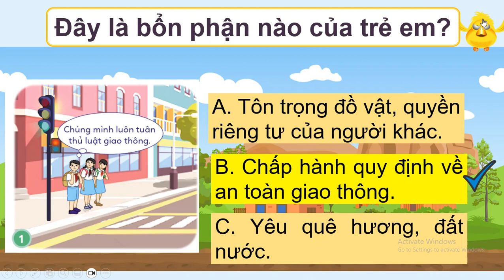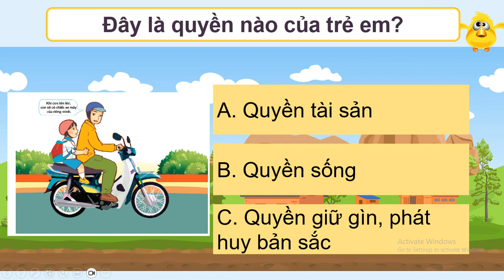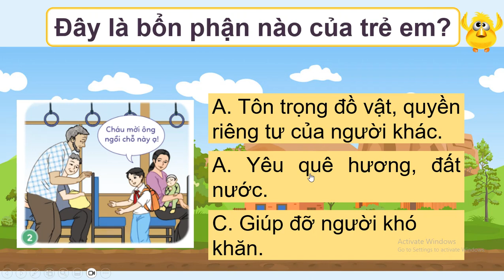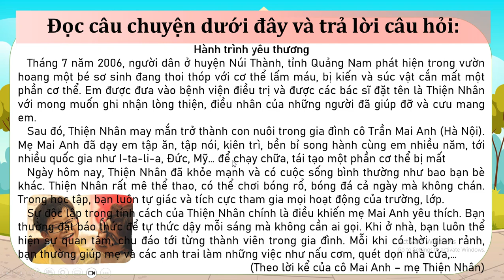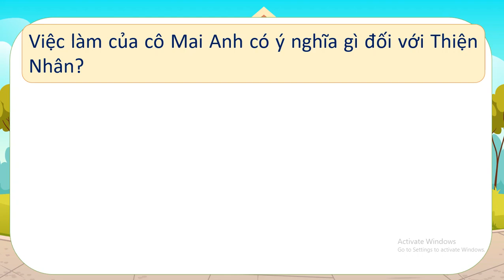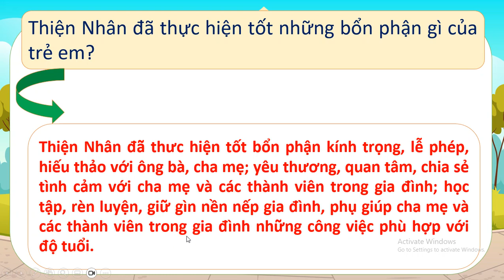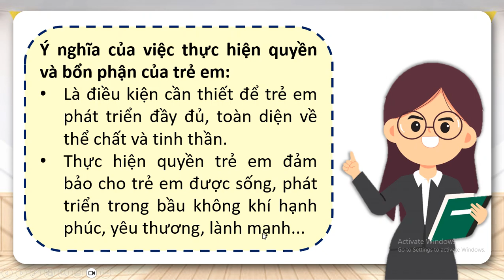ĐẠO ĐỨC LỚP 4: BÀI 9: QUYỀN VÀ BỔN PHẬN CỦA TRẺ EM (T2) SÁCH KẾT NỐI HAY NHẤT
ĐẠO ĐỨC LỚP 4: ĐẠO ĐỨC LỚP 4: BÀI 9: QUYỀN VÀ BỔN PHẬN CỦA TRẺ EM (T2) SÁCH KẾT NỐI HAY NHẤT TRANG 58 - 59